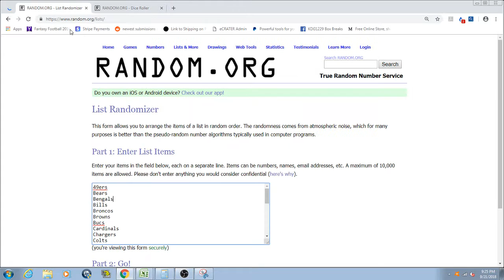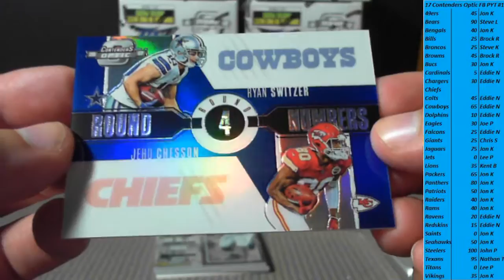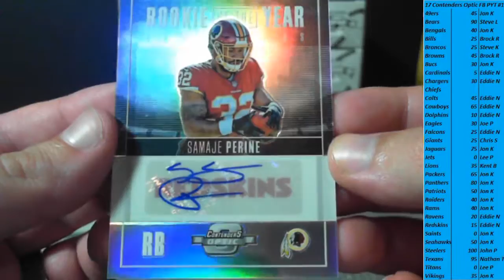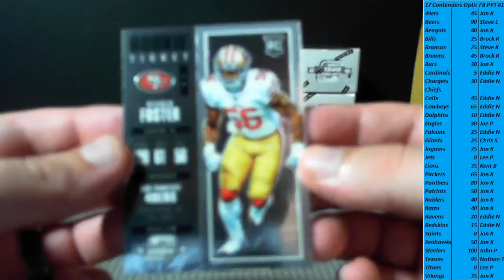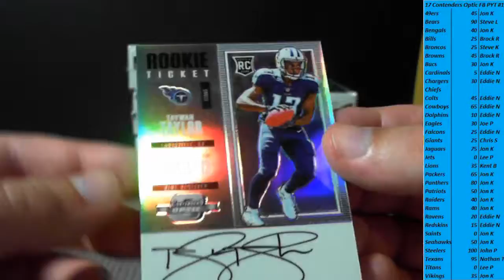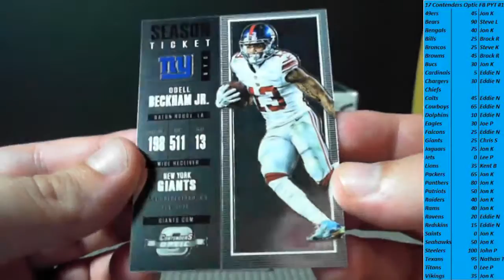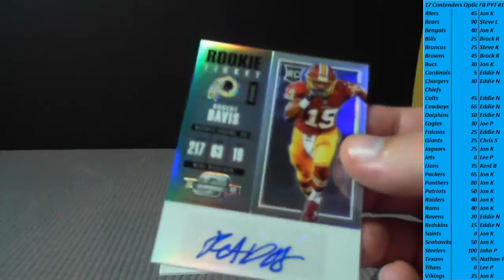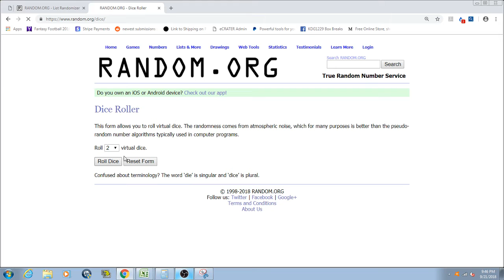2017 Contenders Optic Football PYT 9/21